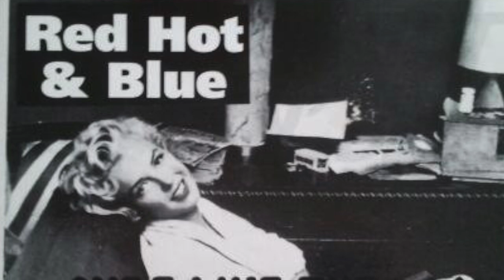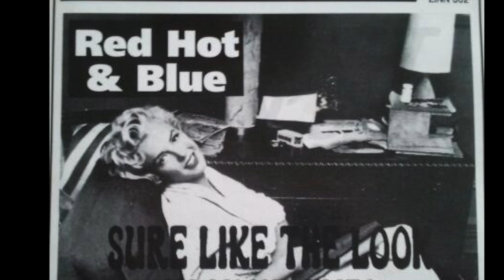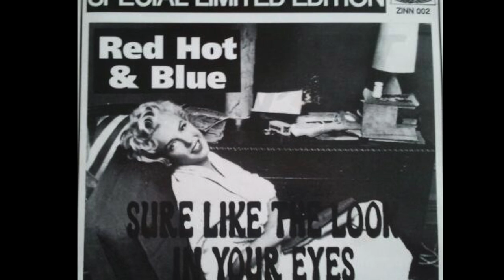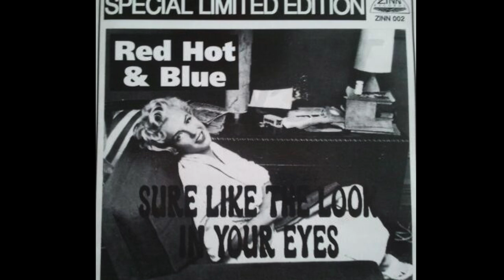Mouse Zinn - Recordings 1985 - 2019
RED HOT 'N BLUE
  1.  Sure Like The Look In Your Eyes 00:00
  2.  Caldonia 04:52
  3.  Jumpin´ Around 09:35
  4.  Little Girl From Memphis 13:03
  5.  Here In London Town 16:13
  6.  Bo Diddley Medley 19:35
  7.  Love Me 24:10
  8.  Without You 27:37
  9.  Sad In My Heart  28:54
10.  Phone Call 32:31
11.  Still Jumpin' Around 35:05

SPACE CADETS
12.  Let's Get Crazy 37:40
13.  In Space (take 1) 40:22
14.  Awakadeeawakadoo (fast version) 42:27
15.  Did He Jump Or Was He Pushed? 44:59
16.  Big Moon 47:46
17.  Space Girl 51:54
18.  Hot For You Baby (demo) 54:30

MOUSE ZINN
19.  My Bad Ways 57:21
20.  Homesick Boy 1:00:37
21.  I Don't Wanna Go To Iraq 1:03:43
22.  Delia's Gone (take 1) 1:08:20
23.  Little Man 1:11:03
24.  Jealous Guy 1:14:29